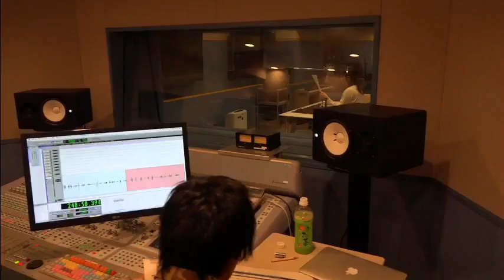【おたくの社会科見学】声優が収録してるスタジオにコネ使って潜入！ （ロングバージョン）